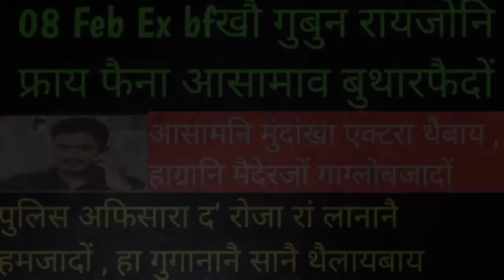Ex bfखौ गुबुन रायजोनि फ्रायफैना आसामाव बुथारफैदों | दिनैनि खौरांफोर | 08 February